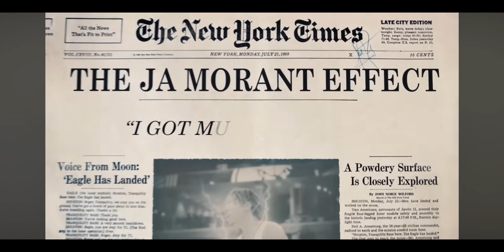My fav players cookin up there game in the nba/nfl